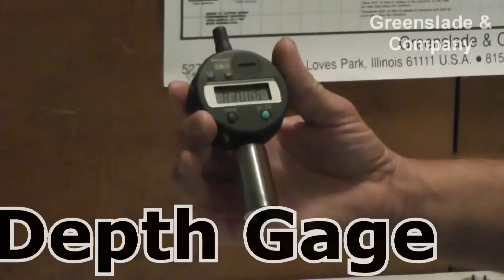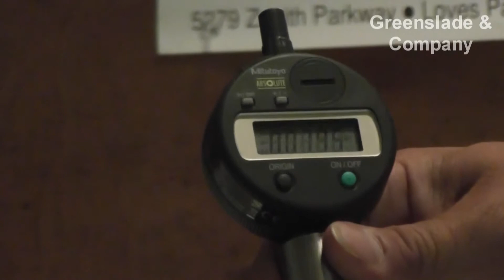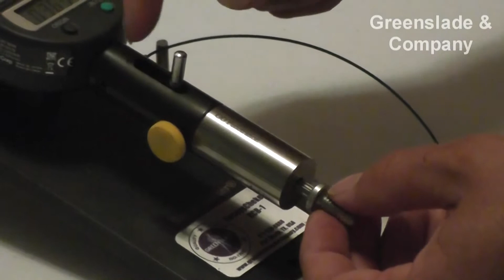Recess Penetration Gaging Tutorial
Tutorial by Larry Borowski of Greenslade and Company regarding Recess Penetration Gaging.